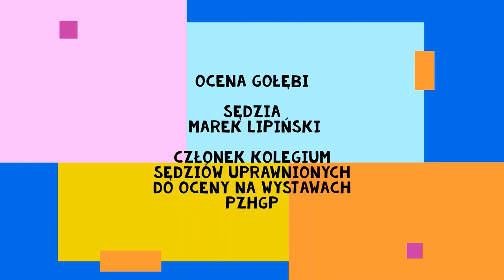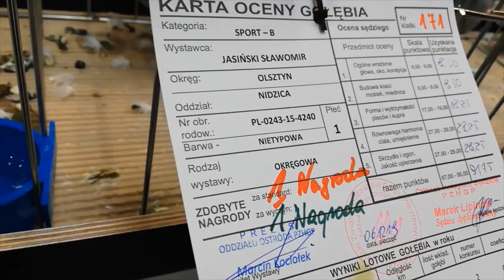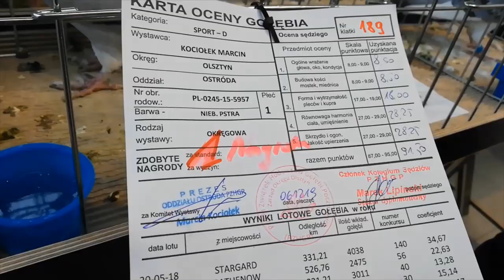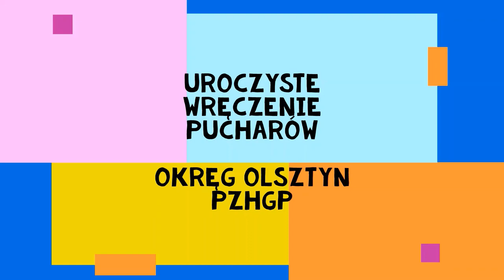Wystawa gołębi pocztowych Okręgu Olsztyn, podsumowanie, podziękowania, EXPO Mazury Ostróda - 2019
Oddział 0245 Ostróda PZHGP